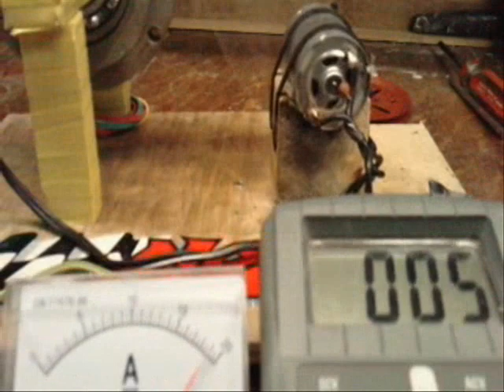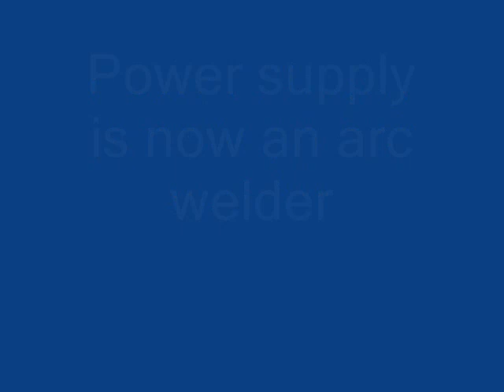Electric Motor Blow Compilation Part 2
Overvolting, overloading and overheating small electric motors for fun. Do not attempt this yourself.